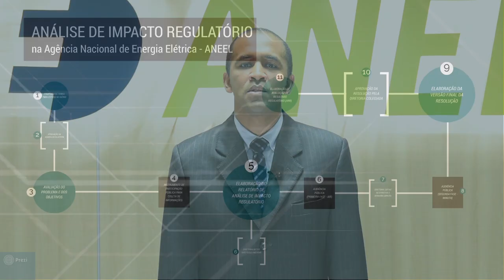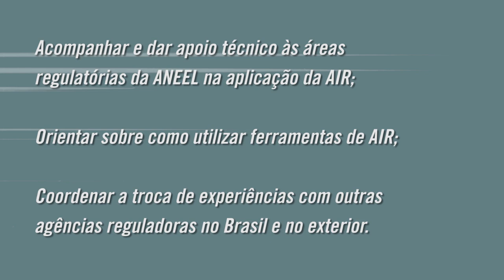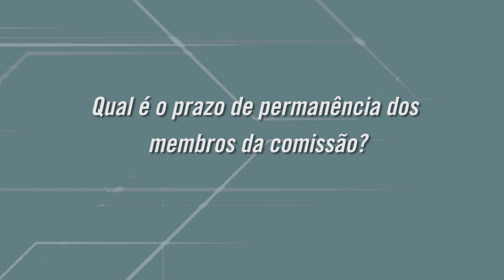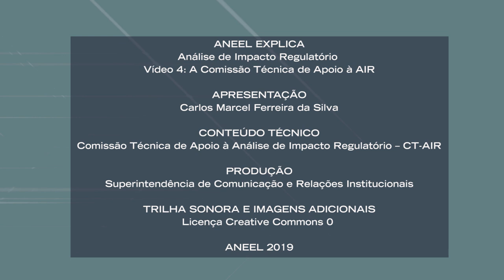Análise de Impacto Regulatório - Vídeo 4: A Comissão Técnica de Apoio à AIR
Conheça neste vídeo a Comissão Técnica de Apoio à Análise de Impacto Regulatório pode ser uma referência poderosa para disseminar a prática da AIR nas instituições públicas. O especialista Carlos Marcel Ferreira da Silva, assessor da Diretoria da ANEEL, conta sobre a criação e o funcionamento da comissão no âmbito da Agência.

Este é o quarto de cinco vídeos preparados pela Agência, uma das precursoras no uso da AIR no Brasil.